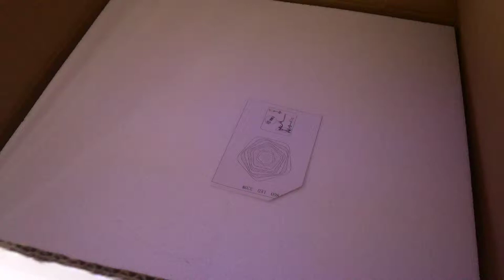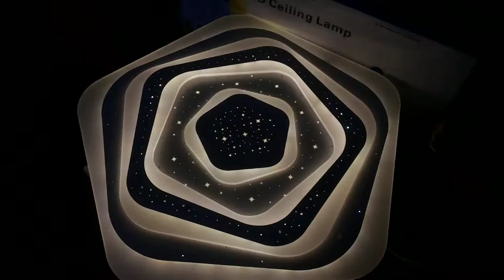Как светит мощный led светильник Звездное небо 3 цвета с диммером!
белый 80х80х5сm 7kg LED320W 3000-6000K AC220V пульт д\у в комплекте

музыкальное сопровождение: Infrared Letter Box